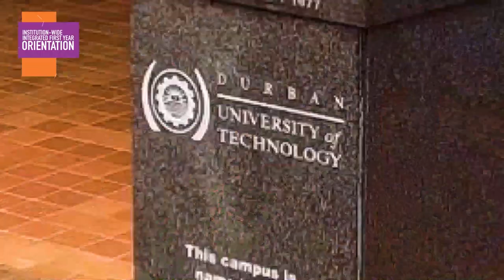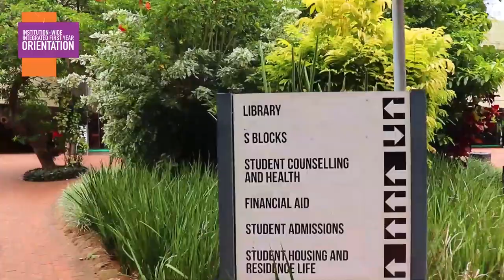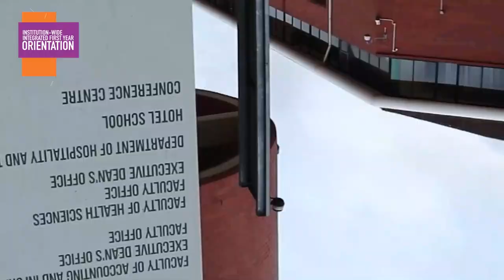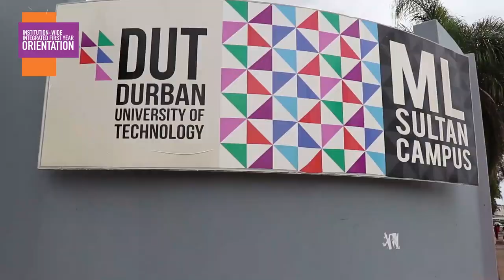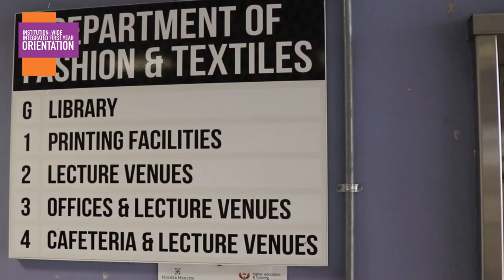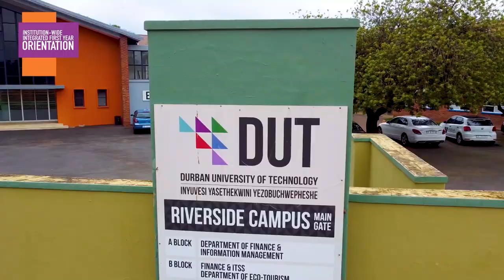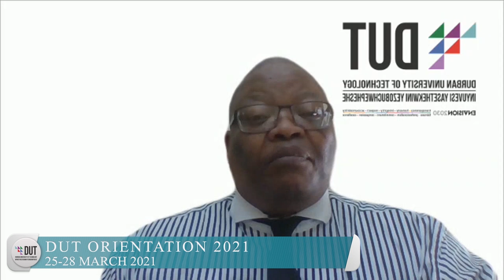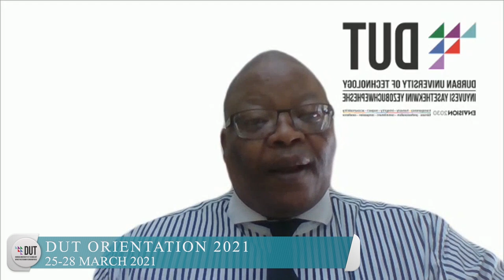Institution - Wide Integrated First Year Orientation